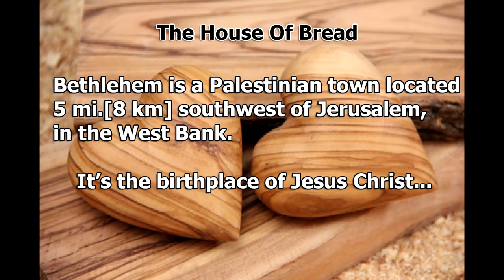Bethlehem - House Of Bread